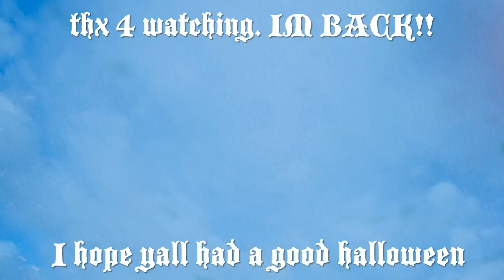Multi-Seasonal Junkrat Montage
Happy Halloween fellas!